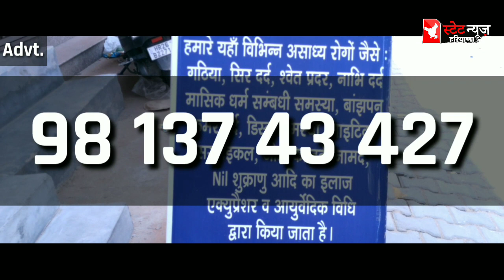अटेली विधानसभा से ये चेहरा है राव इंदरजीत के सबसे करीबी , विश्वास नहीं होगा STATE NEWS HARYANA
अटेली विधानसभा से ये चेहरा है राव इंदरजीत के सबसे करीबी , विश्वास नहीं होगा

Our whatsapp group link : Follow this link to join my WhatsApp group:
Ateli news,
News today,
Latest news today,
Ateli viral news,
Swati yadav,
Gau mata  song,
Viral vidhansabha,
Election news today,
Kosli kanina news,
Rao inderjeet,
Rao inderjeet daughter,
Suneel rao,
Today news,